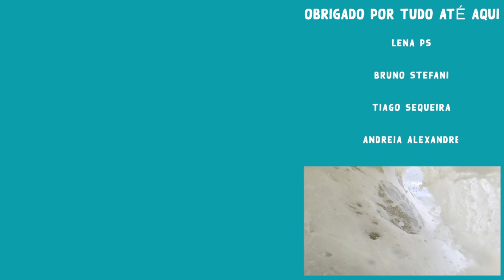SUPERTUBOS, CAMPERVAN E BODYBOARD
ROTINHA DE SONHO PARA QUEM GOSTA DE ONDAS 🌊🔥🙋🏽‍♀️🤪

No vídeo de hoje vou mostrar a rotina que o canal vai ter agora com o Tatuí ( minha campervan, meu motorhome): muita onda, muita estrada, muitas aventuras e muita adrenalina. Tô muito feliz com esse projeto e também estou muito animada em compartilhar tudo isso aqui com vocês.

Nesse vídeo em especial vou um dia pegar onda de bodyboard na praia de supertubos em Peniche. Surfei com meu amigo Rodrigo e depois fizemos uma comida na van e ao final mais surf no entardecer hehehe… isso é rotina de sonhos pra mim😍🚐🌊🙋🏽‍♀️❤️

Logo mais também estarei fazendo uma viagem de meses com o Tatuí… então não deixa de se inscrever e acompanhar essa jornada em busca por ondas na Europa e muitas outras aventurar ao redor do mundo com meu bodyboard 🍿🎬🚐🌊

1- escolha o produto  no site da Pride
3- click em OK e ao lado aparecerá o desconto de 10% do valor da compra.
4- só ser feliz na agua com equipamento novo :)

THE QUEEN-HIGH

PRIDE ANIMAL

🚐⭐️ QUEM FEZ MINHA VAN ( CAMPERVAN ) ⭐️🚐